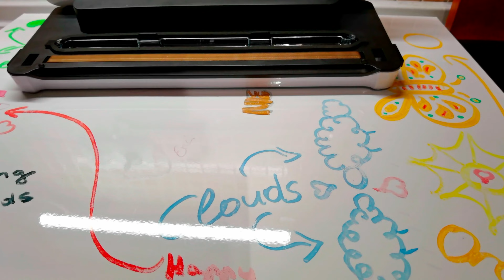Vacuum Seal Fruits with SilverCrest Vacuum Sealer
Macchina Sottovuoto - Aparat de vidat SilverCrest